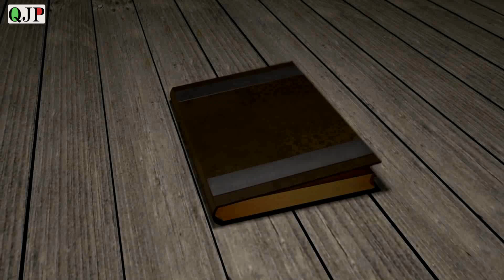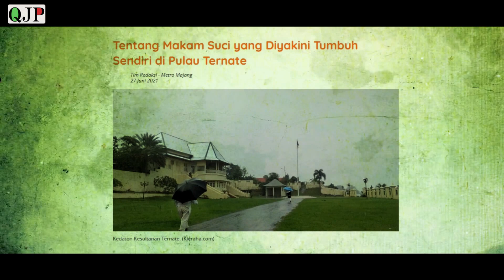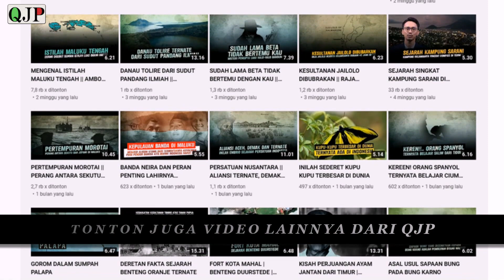DI MANA MAKAM SULTAN KHAIRUN? | TERNATE | AMBON | MALUKU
Sejarah riwayat Sultan Khairun terbilang sudah banyak sekali yang membahasnya. Tetapi, ada satu hal yang luput dan jarang disinggung yaitu tentang makam sultan Khairun. selengkapnya simak video diatas..